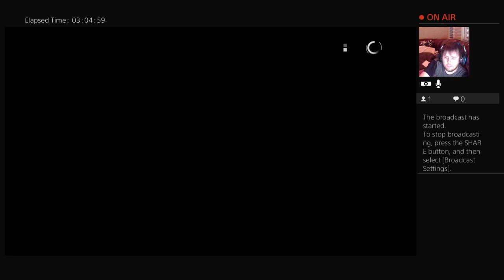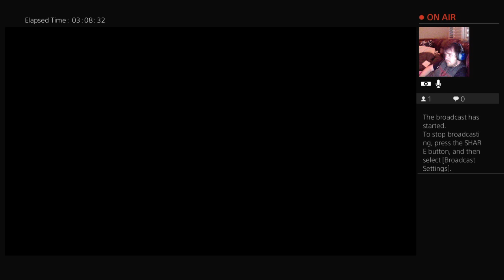Blind Let's Play: METAL GEAR SOLID V: THE PHANTOM PAIN part 36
That dog is very angry for some reason lol! Also I meant this to be 15 minutes not 20 XD oh well.